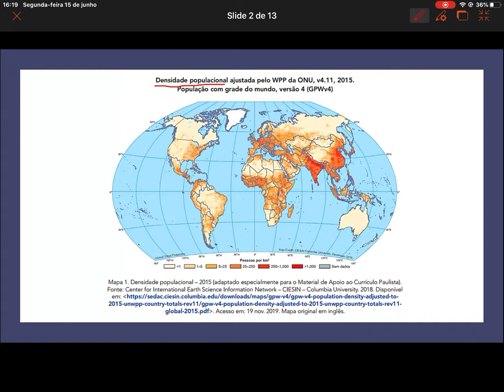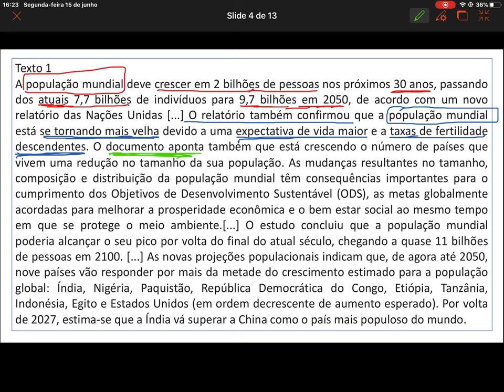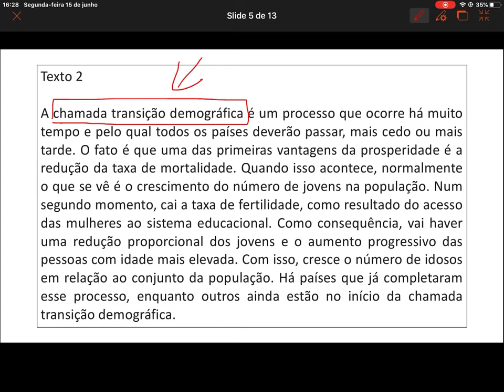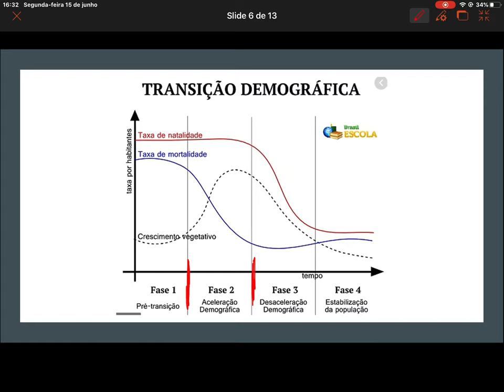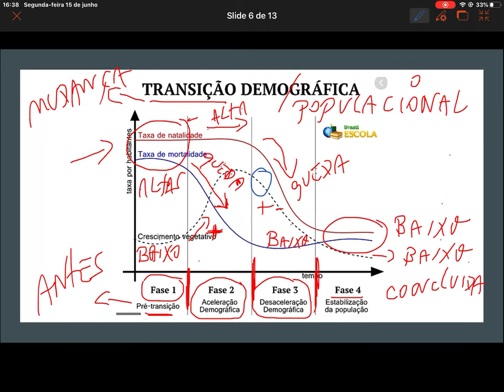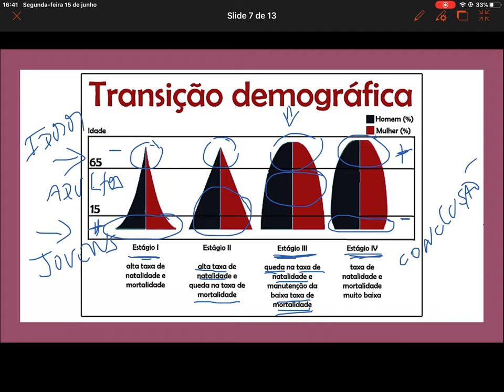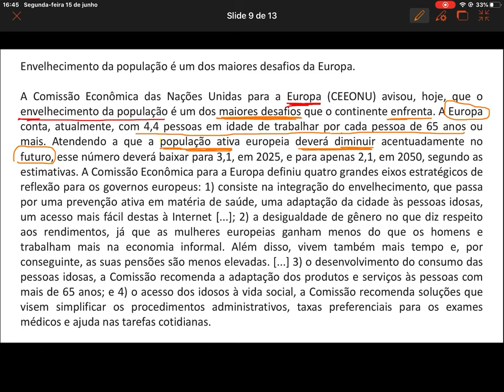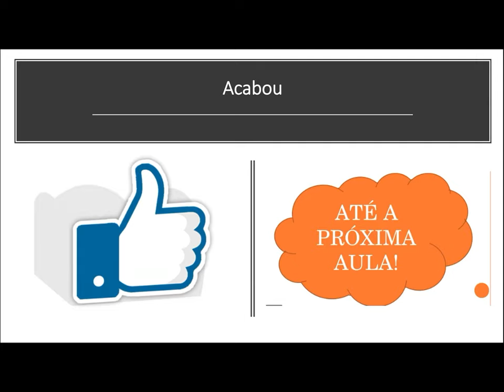Aprendizagem 4 (volume 1 - Parte B) A Dinâmica Populacional da Europa, Ásia e a Oceania.